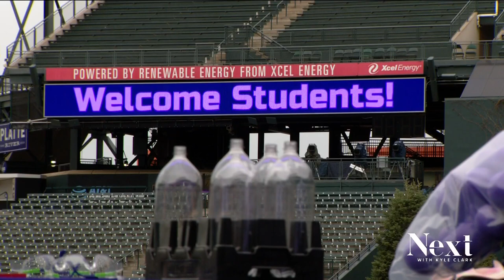STEM Day at Coors Field is explosive fun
Watching Steve Spangler blow things up beats Rockies games for science-minded kids.